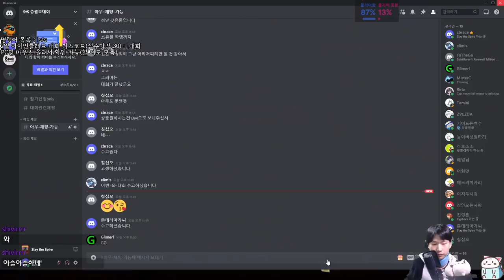회피도약 영체화 {Slay the Spire} {슬레이 더 스파이어}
웡~웅~웡~웅~